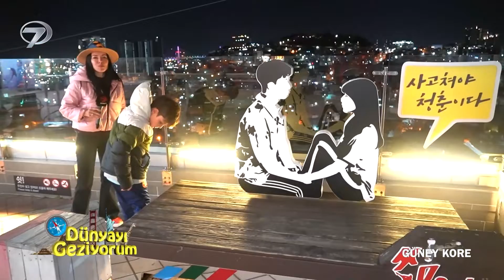Dünyanın En "Renkli" Köyü Güney Kore'de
Dünyanın en renkli köyü olan Busan Gamcheon Kültür Köyü (Busan Gamcheon Culture Village) Dünyayı Geziyorum Güney Kore 2 bölümünde ekrana geldi.

Farklı kültürlerin renkli görüntülerle harmanlanıp izleyiciye aktarıldığı ‘Dünyayı Geziyorum’ yeni bölümleri ile her Pazar 14:30'da  @kanal7 'de.